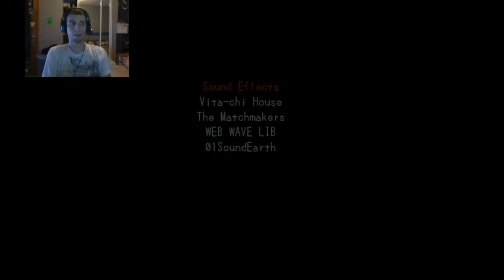Misao [#8][Bad End] (Sharky Plays)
///This Episode///
THIS IS WHAT A BAD ENDING IS.

///Description and Notes///
Misao is a freeware horror adventure game by Sen made in WOLF RPG Editor. It's been three months since the mysterious disappearance of Misao. No one has any idea where she could have gone, but many believe she's dead by now. And when paranormal events crop up around the school, rumors spread that she's out for revenge...

The game can be located here and is free to download

///Credits///
- Opening/Ending animation made by me